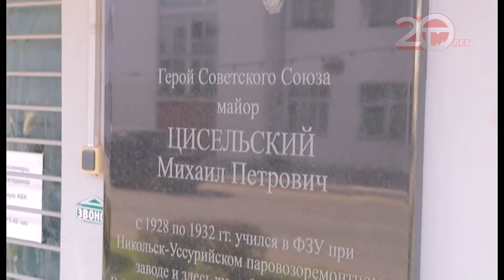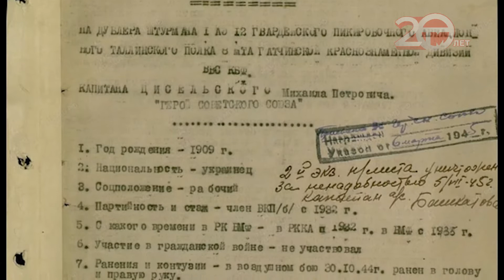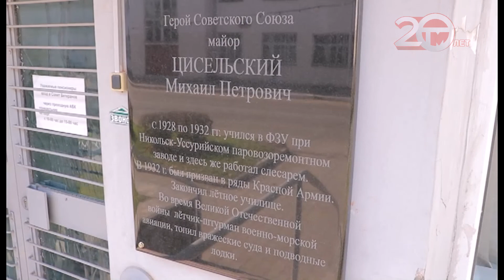В Уссурийске увековечили имя героя Советского Союза Михаила Цисельского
В Уссурийске увековечили имя героя советского союза. Мемориальная доска летчику и штурману эскадрилий Михаилу Петровичу Цисельскому обрела своё место на фасаде Локомотиво-ремонтного завода. На открытии памятной таблички побывала и наша съемочная группа.